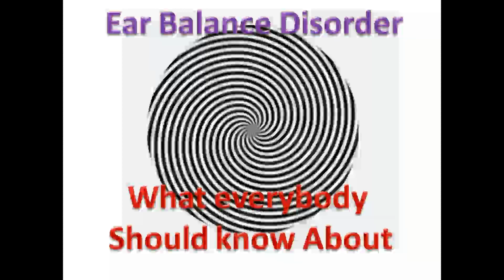Ear balance disorder, what one should know.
If you wish to have a better life other than described in the video, please visit earbalances.com
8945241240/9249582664